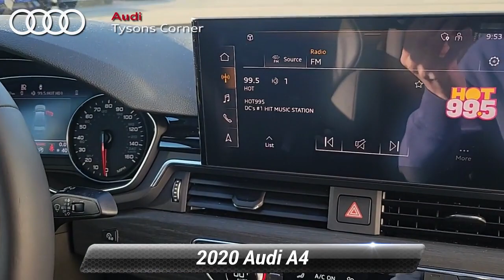Certified 2020 Audi A4 Premium, Vienna, VA UA26650